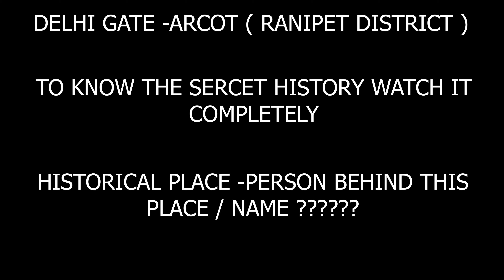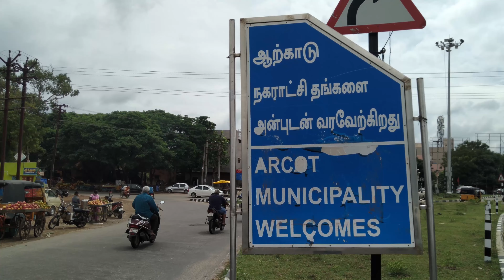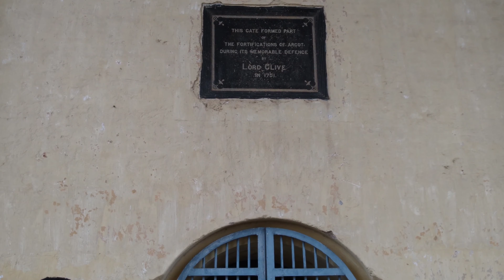Delhi Gate யின் மறைக்கப்பட்ட ரகசியங்கள் மற்றும் அவற்றைப் பற்றிய தகவல்கள்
Content:
This video is taken during diwali time.This is completely a different vlogs tried for the first time in our channel.

Information :

Historically, the region had been the site of number of battles. This prompted the construction of the fortress around Arcot. The area was captured by a Mughal Nawab of Karnataka from the Marathas caste.[when?][who?] Daud Khan Panni was made governor by Zulfikhar Ali Khan (Aurangzeb's general) in 1698.

In the year 1710, Mohammed Sayyid was the last mughal governor who was appointed as Nawab of Karnatic with the title Saadatullah Khan I[1] and moved his capital from Gingee to Arcot.[2][why?]

The prolonged disputes between the different dynasties fighting for the control of Arcot led to the arrival of the British and the French.[why?] However the battle between British and French forces was only for control of south India. The capture and the defence of Arcot by handful of British troops and Sepoy under the command of Robert Clive against enormous forces was one of the most remarkable battles fought by the British. The siege lasted fifty days, ending 15 November 1751.

The Arcot Fort was part of the famous Battle of Arcot, which led to a British victory. One of the gates of the fort was renamed "Delhi Gate" to signify the beginning of the capture of Delhi. The entrance of the gate was constructed in the style of a Mughal arch. Over the gate is Robert Clives room.

The old red brick town walls which were part of the original fortification of Arcot were destroyed by Tippu Sultan in 1783, but the foundations can be still seen. Today, the remains of the tombs of Saadatullah Khan I and Jama Masjid are the silent witnesses to that period.